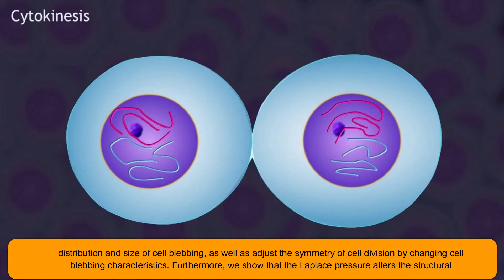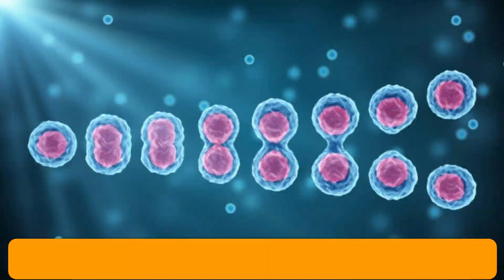Laplace Pressure Controls Cell Blebbing to Regulate the Symmetry of Cell Division